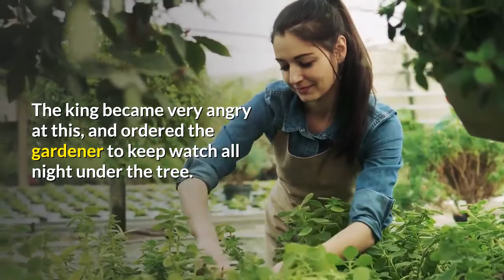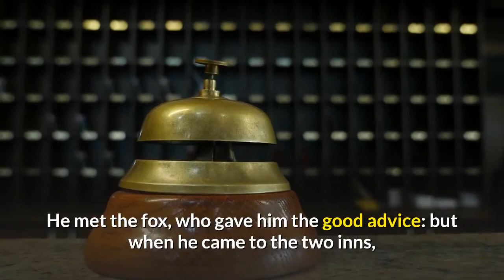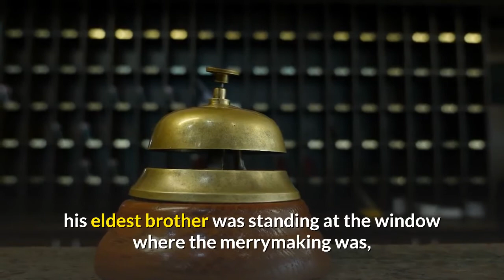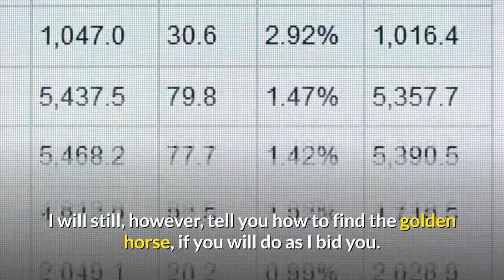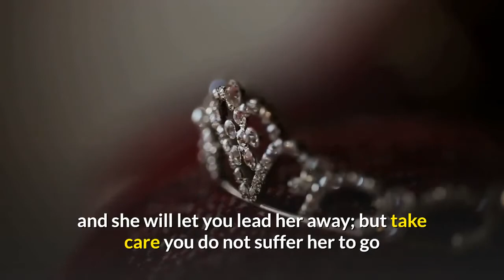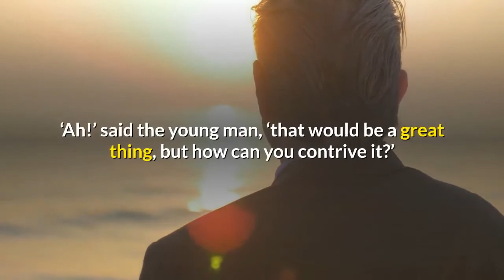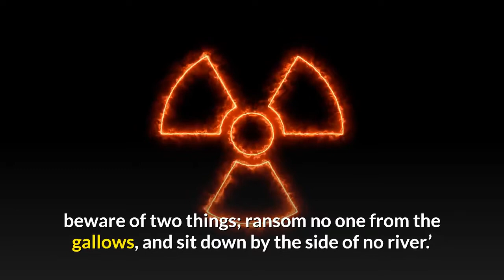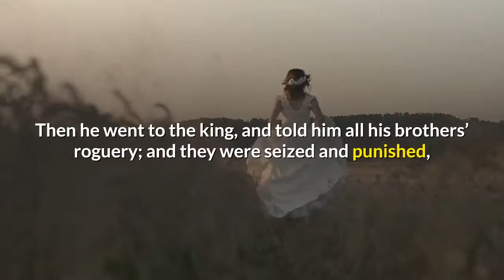THE GOLDEN BIRD | Fairy Tales | Kids Story | Bedtime Story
THE BROTHERS GRIMM FAIRY TALES